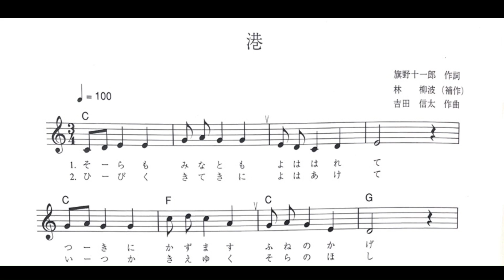いっしょにうたう 港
港
作詞：旗野十一郎　（補作）林柳波　作曲：吉田信太
～シルバーエイジ歌唱集～

Sae Maniwa